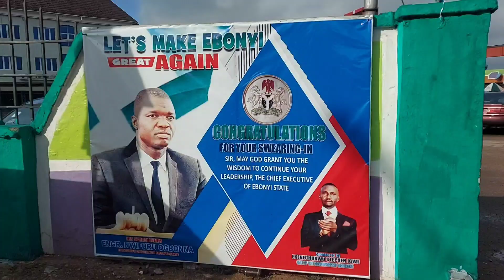Ebonyi State Township Stadium